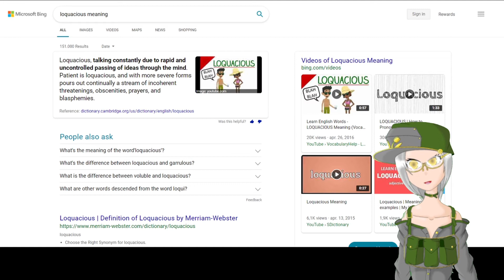500 Gold For... 《VTuber Plays AI Dungeon》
Welcome to another episode of "VTuber Traverses The Digital Fantasy Landscape!"
So first off, this is a sequel video to my first AI Dungeon video, which you can watch

With that out of the way, lemme tell you about this one! I had a lot of fun recording and editing it, but sadly YouTube didn't like the first version of this video very much so I had to delete it and horrifically butcher a song that worked well with the scene (During the Death's Head fight, in case you're wondering), because "F__k you, that's why" :P

Here's all the music I used~

World of Warcraft - Shady Rest
Kakegurui (Compulsive Gambler) - High-Strung Spirit
ULTRAKILL - Guts
Yume Nikki - Dark Water
Kill La Kill - Nui Harime's Theme
Metal Gear Solid 2 - Crew's Quarters
Command and Conquer Red Alert - Soviet March
Killer7 - Rave On

And as is tradition, I wish you a beautiful day from the bottom of my anime boy heart!

Welcome back to the Doki-Doki-Description Club!
So today I wanna talk about something... Mysterious~
I've been working for a good while on a very big project, expect some serious changes... Soon (TM)